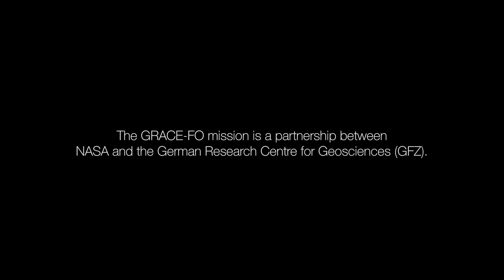JPL-20180410-GRACEFOf-0001-Facebook | @BeautyOfTheUniverse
GRACE-Follow On (GRACE-FO) is a satellite mission scheduled for launch in May 2018. GRACE-FO will continue the work of the GRACE satellite mission tracking Earth's water movement around the globe. These discoveries provide a unique view of Earth's climate and have far-reaching benefits to society and the world's population. | @BeautyOfTheUniverse